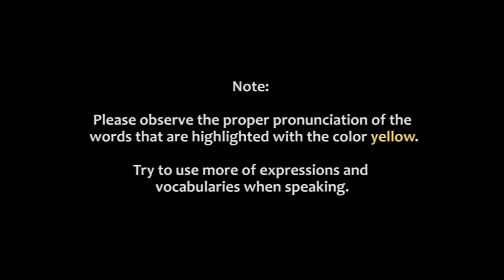S07913 ENTRY TEST